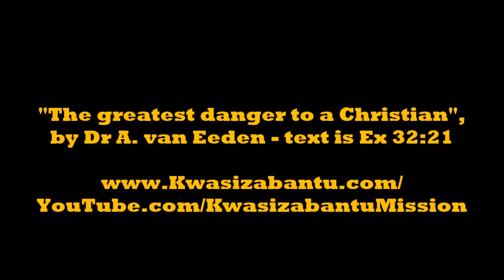"Great danger to a Christian", sermon by Dr A van Eeden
A Christian can slide into a terrible state. There are danger signs that we can take note of to prevent us from sliding into that state. God’s Word says that everything that was written was written for us to learn from. Dr van Eeden preaches in English and it is translated into Zulu. His text is Ex 32:21
To read the summary or listen to the MP3 go

YouTube.com/KwasizabantuMission/